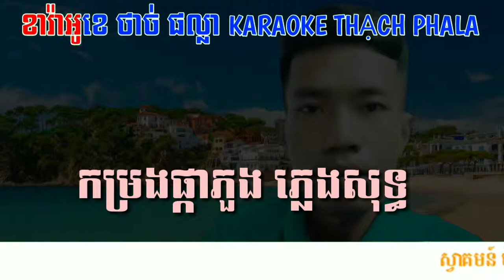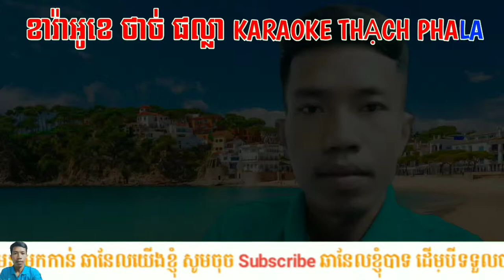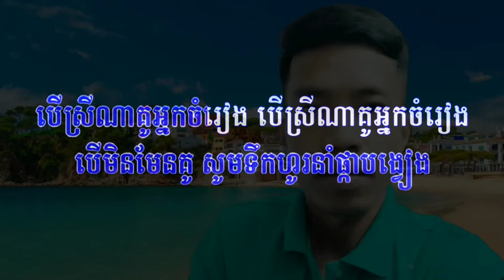komrong pka phuong karaoke - កម្រង​ផ្កា​ភួង​ ភ្លេងសុទ្ធ​ ខារ៉ាអូខេ